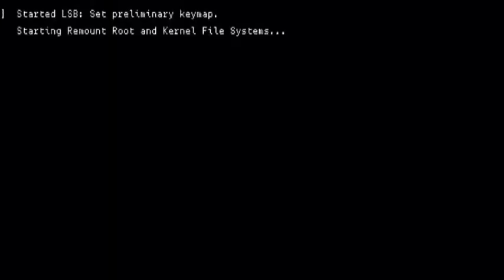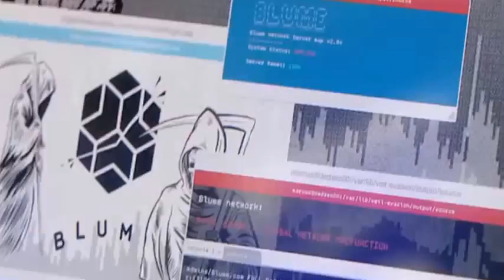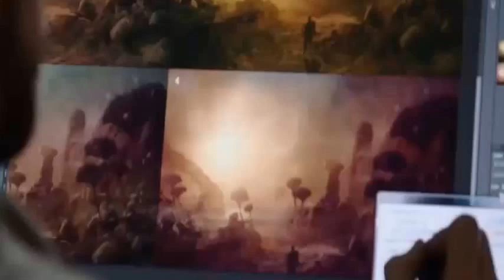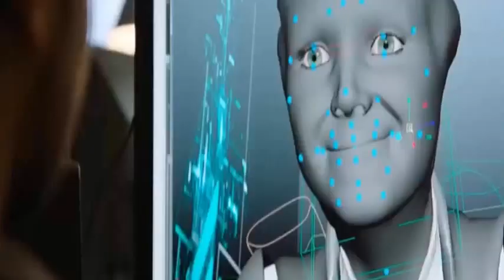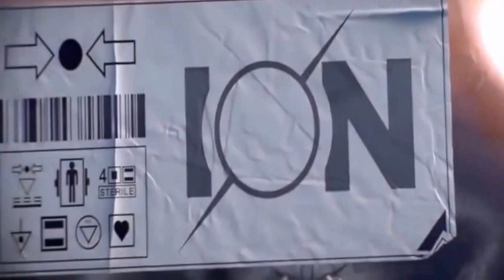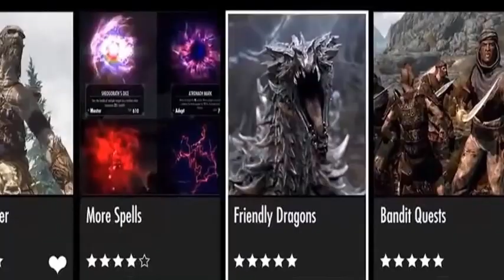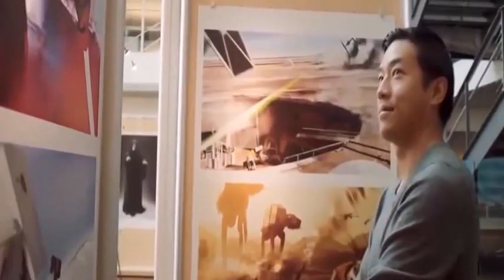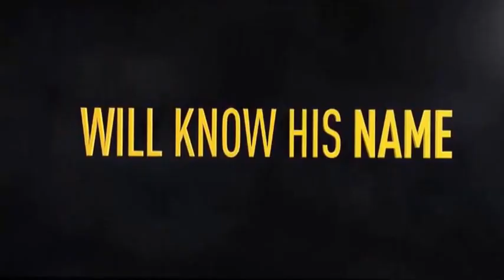Top 25 Upcoming Next-Gen Games 2016 - 2017 !Top 25 Upcoming Games 2016 - 2017( PS4-PC-XBOX ONE )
Here is a list of new games with amazing graphics that will be released within next year.